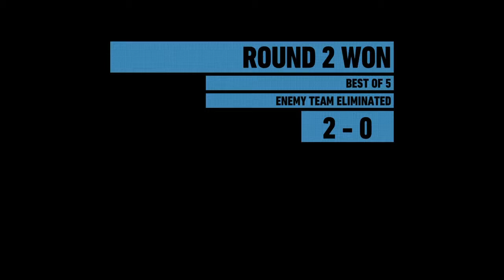GHOST WAR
SHAREfactory™